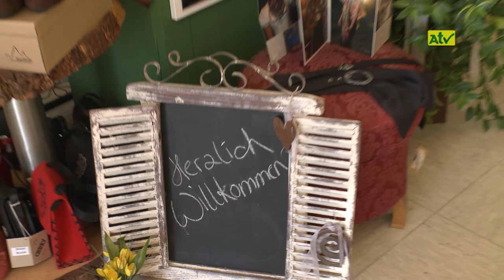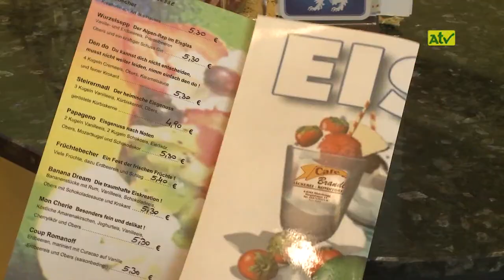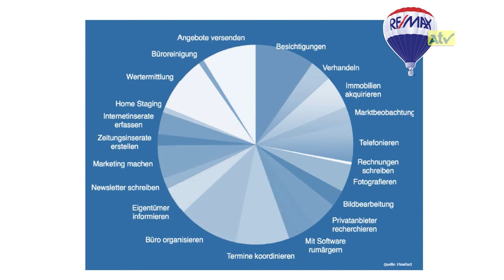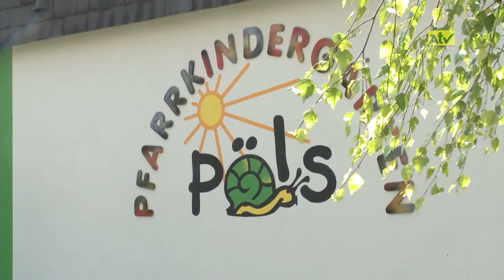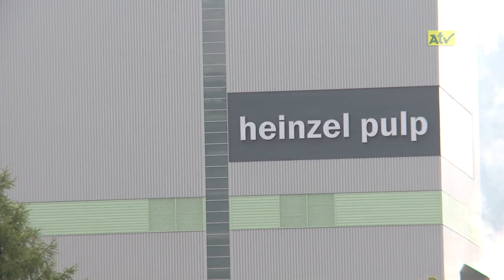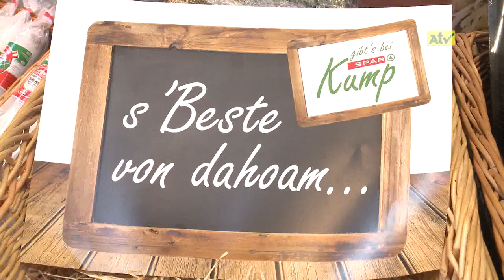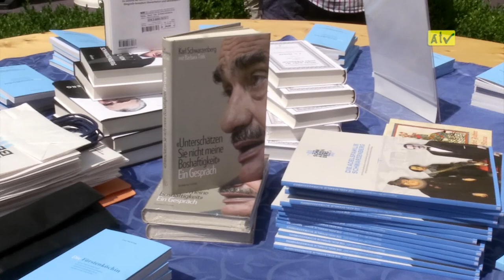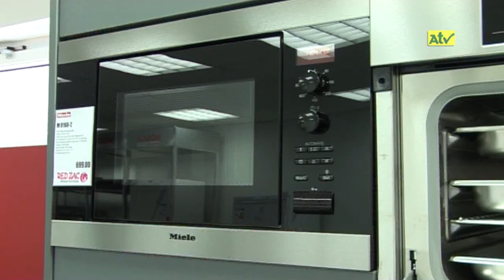Sendung KW 29 2017